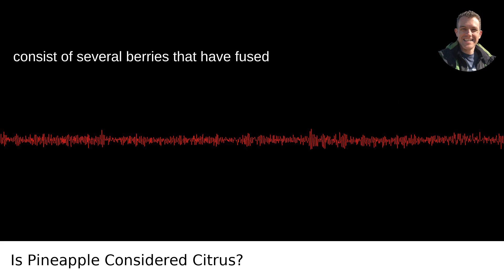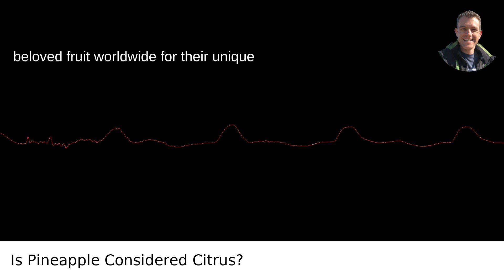Is Pineapple Considered Citrus?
I answered this question on Quora My video answer to the question: Is Pineapple Considered Citrus?